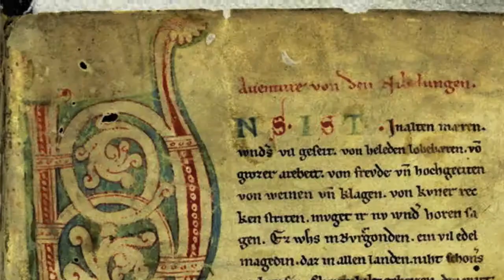The Ragnarok Conspiracy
Author: Erec Stebbins

Description:
An American bin Laden. An FBI agent. Connected by a terrible loss on 9/11, they now confront each other over acts of vengeance so horrific, the world is brought to the brink of war.

Reviews & Excerpts:
"Meticulously researched and beautifully written, The Ragnarok Conspiracy turns the traditional terrorist thriller on its head. Erec Stebbins's debut novel signals the arrival of a monster new talent in the thriller genre." --Allan Leverone, Author of The Lonely Mile

"This timely thriller is filled with exciting events from beginning to end, engaging characters, great conflicts, profound thoughts, and lots of suspense. The fury seldom stops, with twists and turns around every corner." --William Greenleaf, Author of Bloodright and The Tartarus Incident

"A sweeping, gripping tale of terror. John Savas is a believable character, and his race to stop the madman is heart stopping." --Jack King, Author of WikiJustice